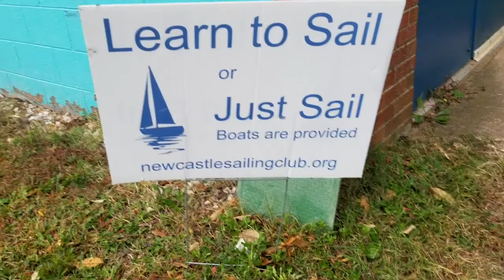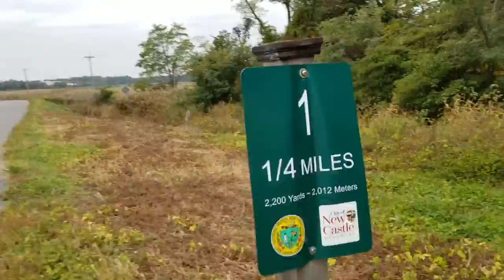Virtual 5k for the B+ Foundation